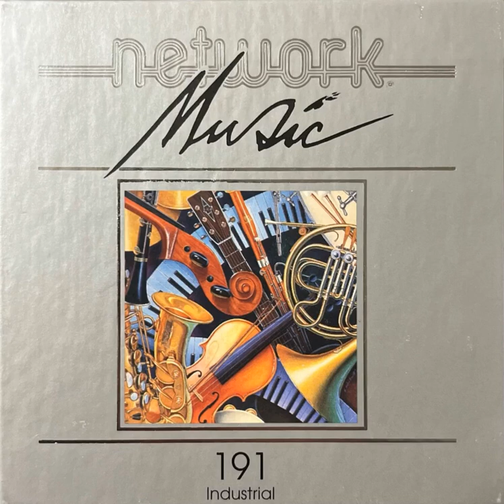Network Music 191 - Industrial - Destiny's Venture